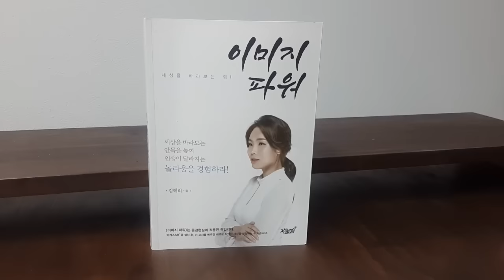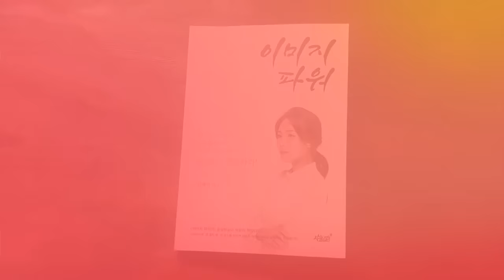[자기개발서적] 이미지 파워 세상을 바라보는 힘!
김혜리 저서의 이미지 파워를 통해 세상을 바라보는 안목을 바꿔보세요. :)